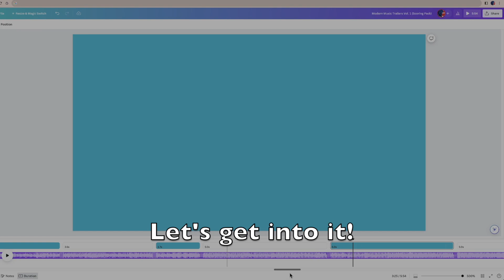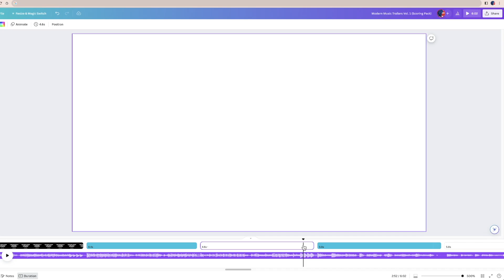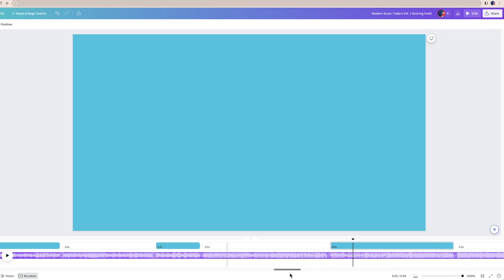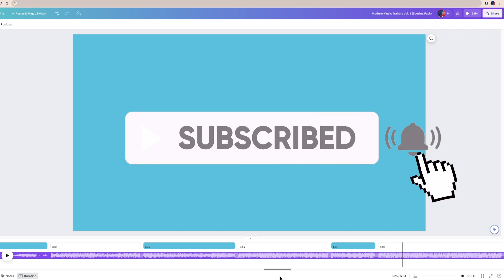Video Editing Hack (Professional)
Ever feel like you don't have enough time to edit your videos? This simple but professional hack will help you kick start your editing process in an instant!

Let me show you a different way to edit your movies and trailers. You'll wish you knew about this earlier, it's a real timesaver, especially if you have creator's block ...

And we all have that sometimes don't we?

I've found this technique definitely puts less strain on your CPU. As (to start with) there is less information to process.